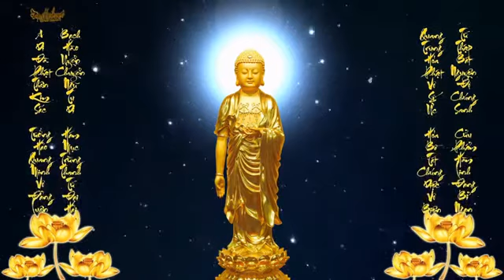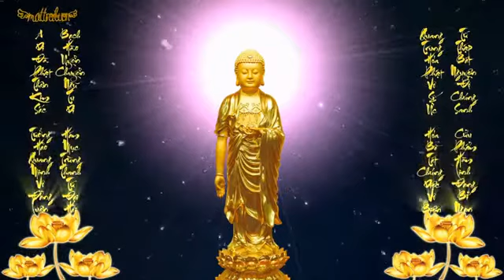SANH TỬ TÂM THIẾT. RẤT HAY